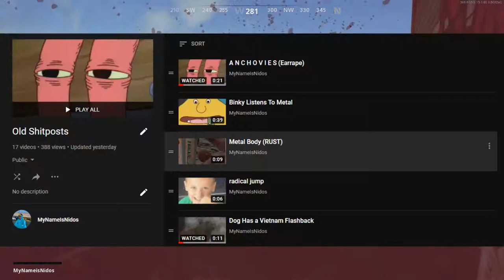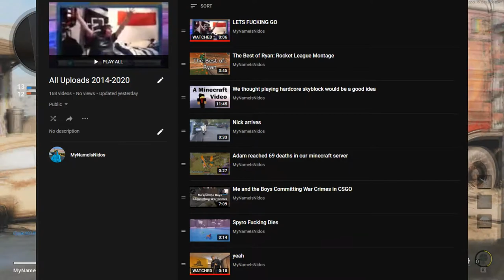Where the f**k are my videos now? (Channel Update + New Beginning to Channel)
you can still watch my old videos fuck you